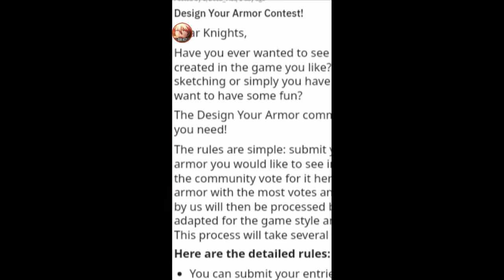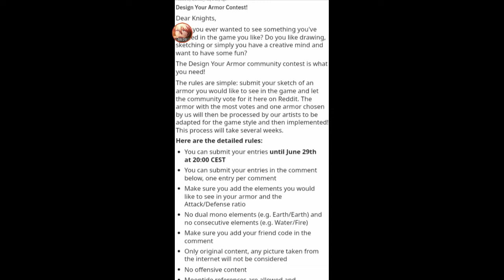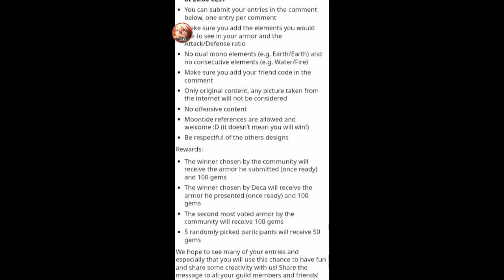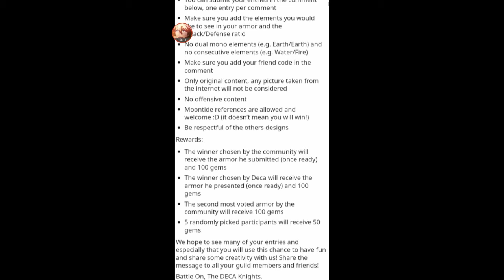Knights and Dragons ~ Enhancing Sunward Reborn!! DESIGN YOUR ARMOR CONTEST?!!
I hope you all enjoyed this video!! I think the Design your armor contest is pretty awesome!!